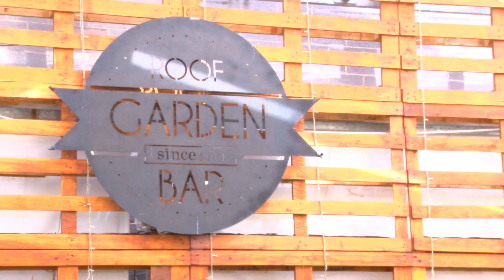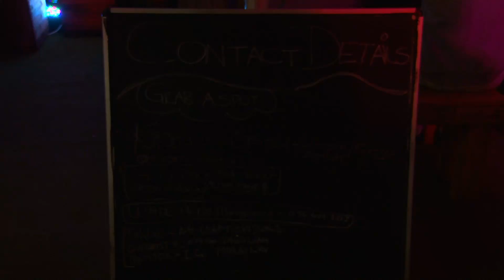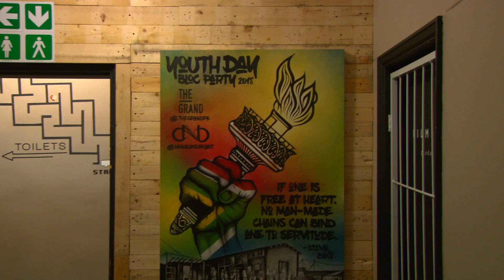WOKE Documentary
Documenting the beginning of a youth led initiative that seeks to bring together a diverse groups of people through art and entrepreneurship.